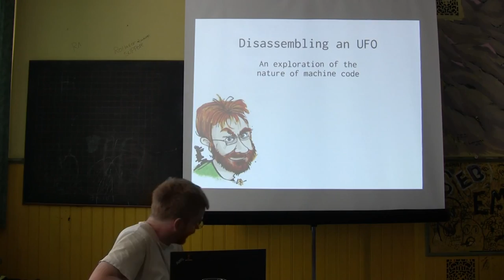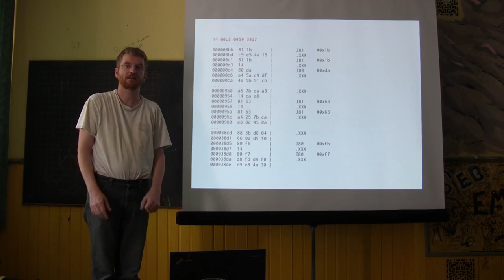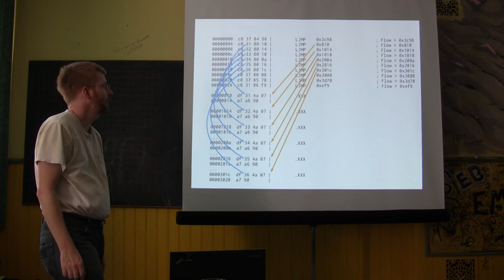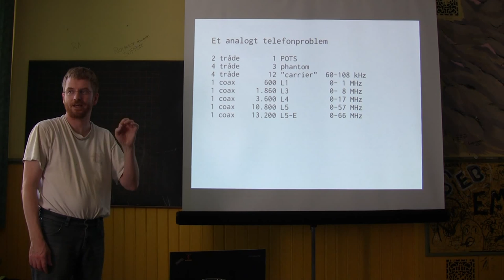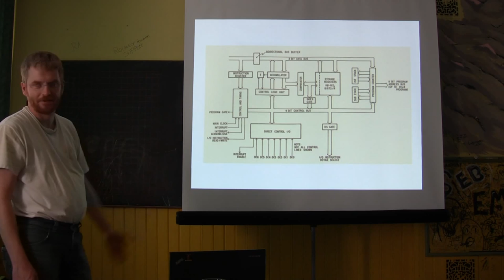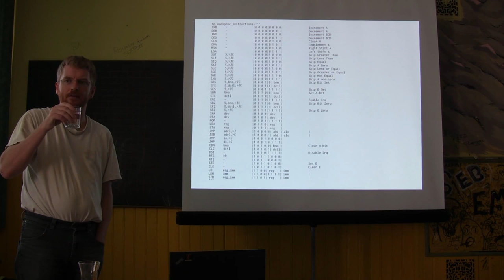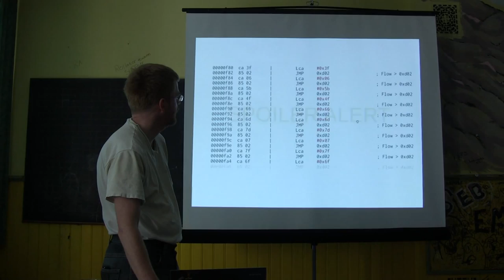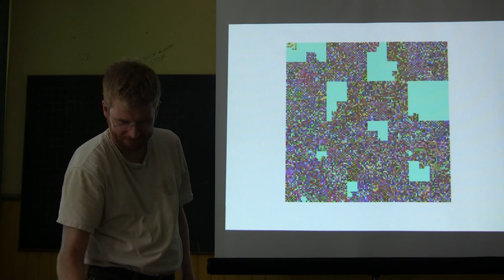TheCamp.dk 22-7-2013. Dissassembling an UFO af Poul Henning Kamp TheCamp dk 20130722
Poul-Henning Kamp fortæller om disasemblering af "ukendt" maskinkode. TheCamp.dk 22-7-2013 på Græsrodsgården.